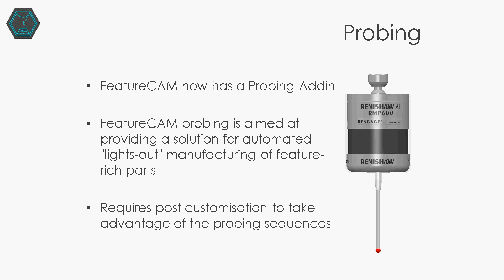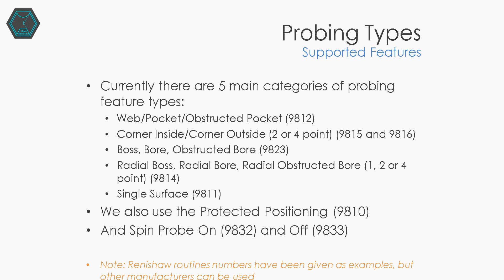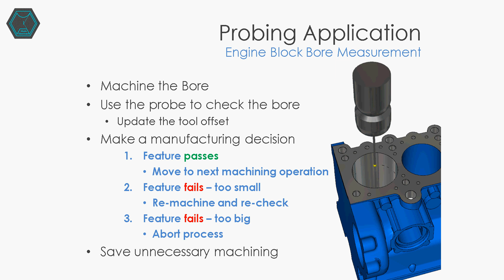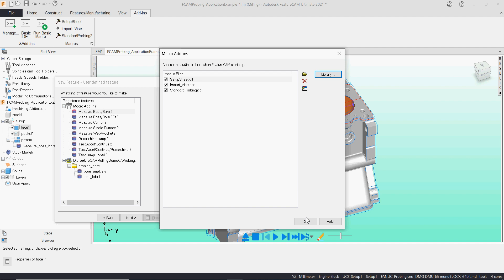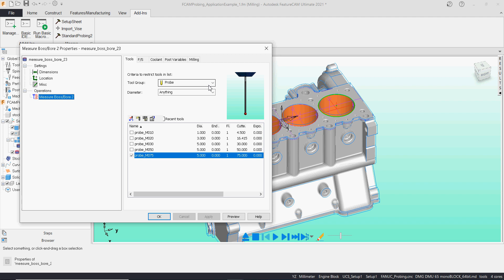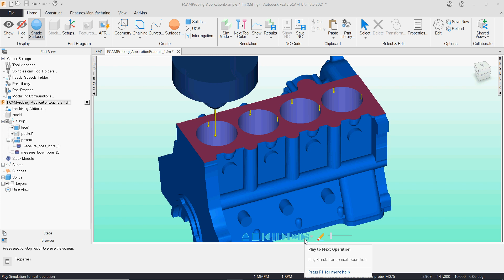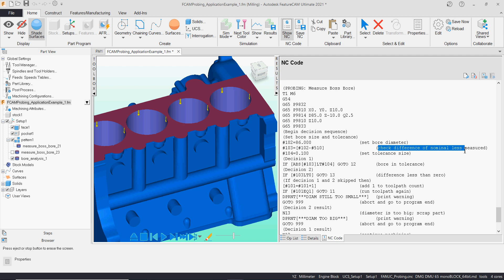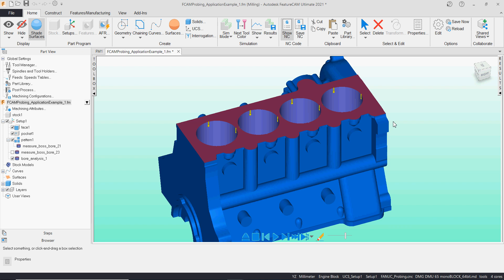PROBING FEATURECAM ; ON MACHINE VERIFICATION OMV 2,5D WITH FEATURECAM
Bagaimana konsep melakukan pengukuran benda kerja di atas mesin. sehingga kita bisa mengurangi pekerjaan setup dimesin maupun cmm. kita bisa ukur dimensi model langsung di atas mesin dengan probe setelah kita melakukan proses cutting.